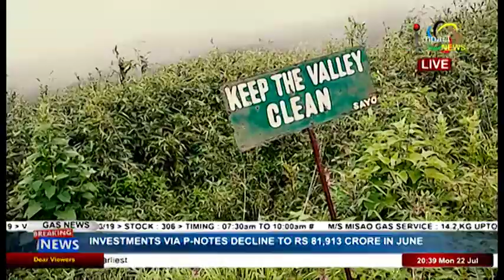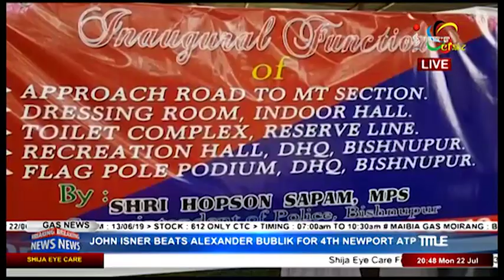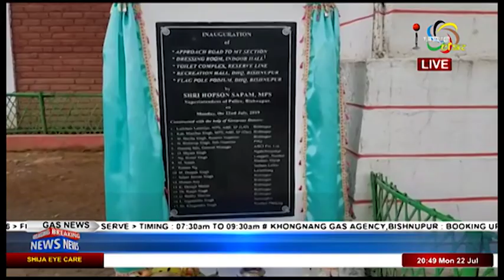Impact News Manipuri 22 July 2019